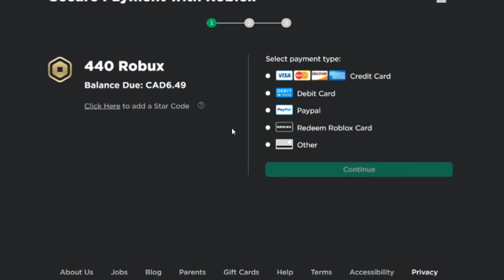Police Caught Me Doing Motorcycle Stunts! in South West Florida (Roblox)